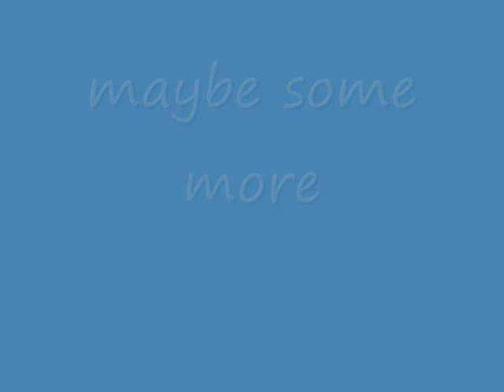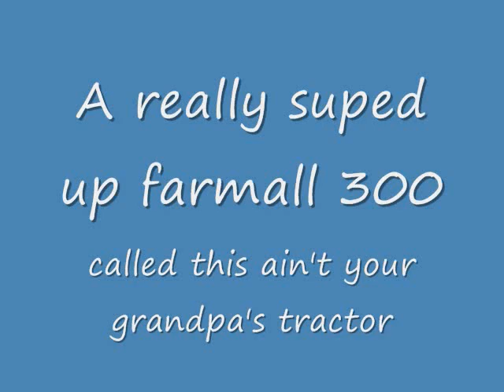1/64 scale pulling